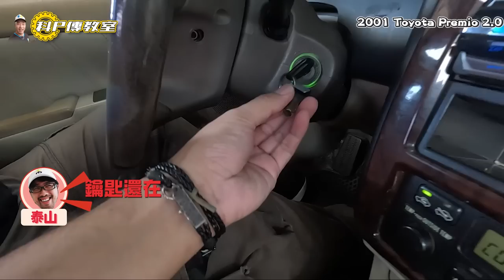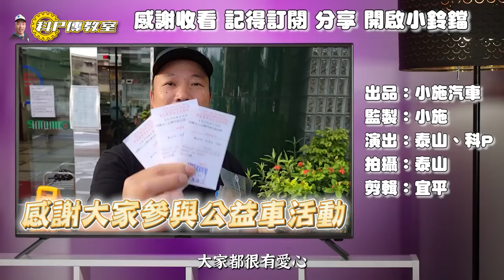【科P傳教室 EP194】9月公益車1萬5千元起標!!!/2000 TOYOTA PREMIO 2.0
👉公益車競標請於播出後 請至 留言處留言競標
2000 TOYOTA PREMIO 2.0自排
包含基礎保養、左右後李仔串更換、右前傳動軸更換、上下水管更換、熱水管更換、方向機油管更換、方向機油更換、煞車油更換、內外美容清潔
【歐記方向盤】唯一有溫度的改裝品